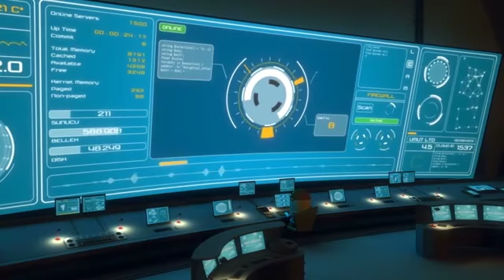Turkcell Cloud Movie Trailer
CaveVFX studio produced short movies about cloud technology for Turkcell. I prepeared this trailer to show my animations not for promotional use.

I am responsible for all character animations.